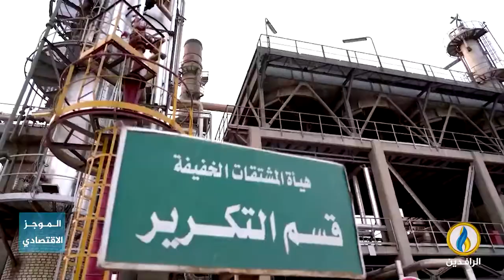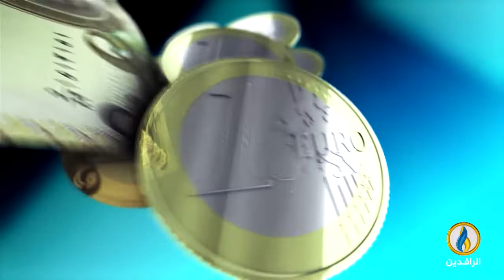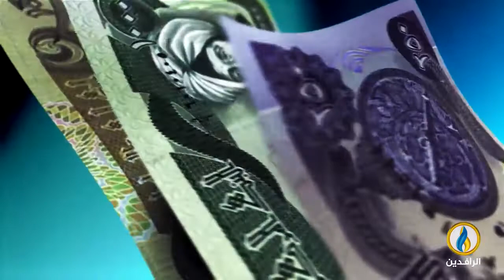أبرز الأخبار الاقتصادية على قناة_الرافدين ليوم الأحد في